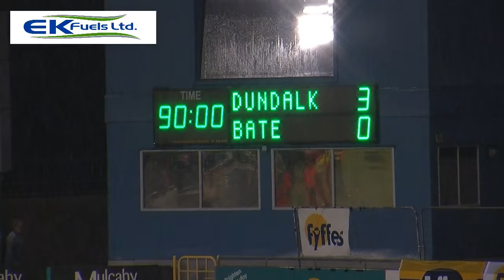Dundalk 3 - 0 BATE BORISOV. UEFA Champions League. Tuesday 2 August 2016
It was an emotional night at Tallaght Stadium on Tuesday night as Dundalk made history by defeating BATE Borisov 3-0 to reach the Champions League Playoff!

Another brace from David McMillan was added to by Robbie Benson in injury-time to secure a famous win for the club.

It was a nervy start for the Lilywhites, all in black on the night, and they were fired a warning shot in the opening few minutes when Vitali Rodionov fired over the bar from the edge of the box after a quick break.

Igor Stasevich was the dangerman last week and it was his corner onto the head of Yuri Kendysh which was directed just wide of the target while Aleksei Rios thrashed wide to round off the opening 20 minutes.

Dundalk settled and controlled possession more with Patrick McEleney, introduced for Finn just after the half hour, immediately setting John Mountney away on the right and he rounded Artur Pikk to race towards goal however his shot from an acute angle was fired straight at goalkeeper Sergei Veremko.

From that corner there was concern for captain Stephen O’Donnell who fell awkwardly on his elbow and required treatment however he was able to continue and on 43 minutes, Dundalk amazingly took the lead.

McEleney picked up the ball centrally and took off past three BATE players. He gave it to Daryl Horgan who attracted the attention of two more. He danced and created space for himself before floating a delightful cross to the back post where McMillan had lost his marker and headed in off the post to level the tie
Description
That made half-time easier for the side but BATE introduced seasoned Champions League player Aleksandr Hleb to the fold in a bid to gain the upper hand and he showed some nice touches, laying off for Stasevich but he fired over the bar.

Rios and Stasevich again shot wide of the target and they were to rue those missed opportunities when moments later it was 2-0.

McEleney once more was the threat and he raided down the right ghosting past Pikk and Stasevich before his cross went deep to the back post to the waiting Dane Massey and his cross back across goal was directed to the net by that man McMillan again to send the stadium wild.

Clearly rattled, BATE were struggling to string passes together however Barrett’s loose header was into the path of Hleb. He took the ball down and drove the ball towards goal however it whistled past Gary Rogers’ right hand post.

Rodionov drilled an effort towards goal but it was straight down the throat of Rogers.

Dundalk managed to regain the initiative and Mountney fired a superb effort towards goal which nervously parried away by Veremko while Robbie Benson shot just wide of the goal.

McEleney had the chance to cap his performance with a goal he deserved after breaking into the box after a scramble in the box however Dubra threw himself in front of the shot to deny the third goal.

The clinching goal did come as we approached injury-time as Kendysh struggled to control the ball and his pass towards Denis Polyakov and the pressing Benson latched onto the loose ball. He raced through the defence to be through on goal and showed superb composure to slot the ball home to relieve everyone in the ground.

After four minutes of injury-time, referee Jakob Kehlet blew the full-time whistle to send the back-to-back SSE Airtricity League Champions booked their place in the next round.

Winning 3-1 on aggregate against the Champions League regulars on an historic night for the club!

DUNDALK: Gary Rogers; Sean Gannon, Andy Boyle, Paddy Barrett, Dane Massey; Stephen O’Donnell, Chris Shields; John Mountney, Ronan Finn (Patrick Mc Eleney 32), Daryl Horgan (Ciarán Kilduff 90); David Mc Millan (Robbie Benson 78)

Substitutes not used: Shane Grimes, George Poynton, Darren Meenan, Gabriel Sava (GK)

Booked: Barrett (88)

Sent off: None.

BATE BORISOV: Sergei Veremko; Kaspars Dubra, Artur Pikk (Mikhail Gordeichuk 66), Denis Polyakov, Maksim Zharvnerchik (Mikalay Signevich 81); Aleksandr Karnitski (Alexander Hleb 46), Mirko Ivanic, Yuri Kendysh, Aleksej Rios, Igor Stasevich; Vitali Rodionov

Substitutes: Vitali Gaiduchik,  Alexander Volodko, Yevgeniy Yablonski, Artem Soroko (GK)